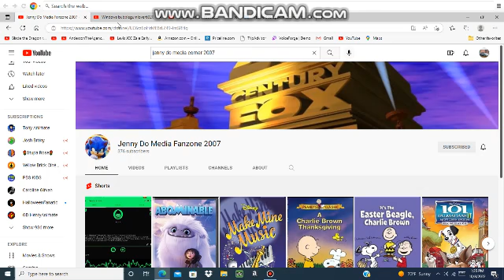Happy 15th and 16th birthdays to Jenny Do Media Fanzone 2007, Windows bubblegumlover6020 and TA.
TA = Tony Animate.
Happy birthday to the 3 of them.